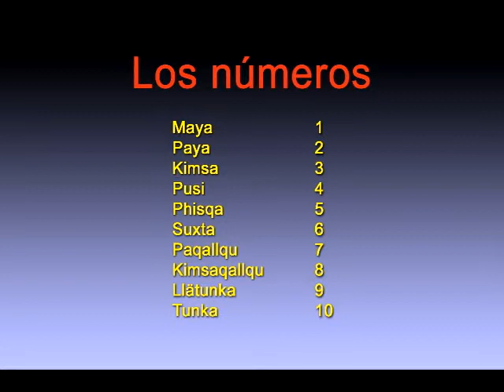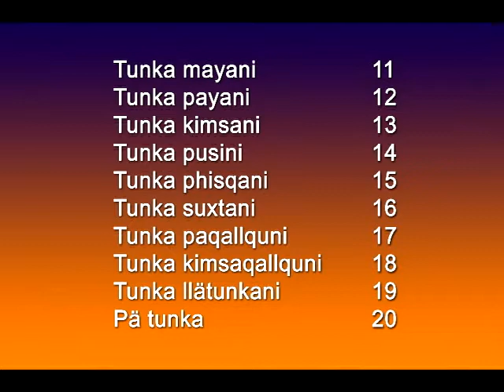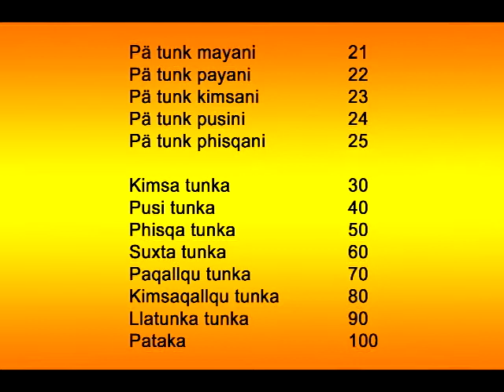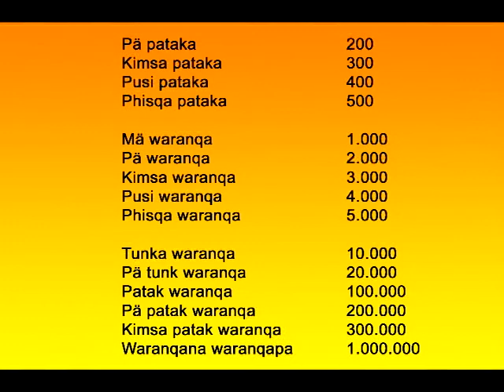Los números en Aymara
Aprende a contar los números en Aymara.